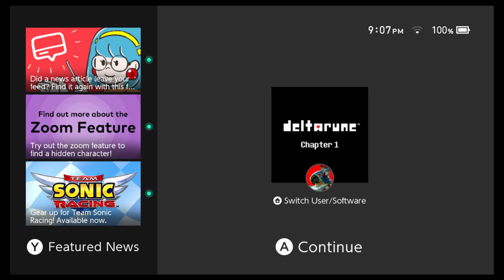Semisonic Time : Deltarune Episode 2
Every new beginning comes from some other beginning’s end - Aidan
Fulffi Boi Ralsei - Spencer